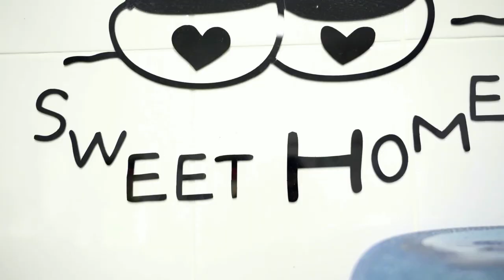Космический городок для панды в Московском зоопарке. День космонавтики 2021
В День космонавтики 12 апреля 2021 года, к 60-летию полёта юрия Гагарина в космос в Московском зоопарке для панды Жуи была приготовлена тренировочная ракета. В нее был положен провиант. Корпус корабля обрамлял съедобный бамбук – мало ли что. В космосе любая палочка на счету.